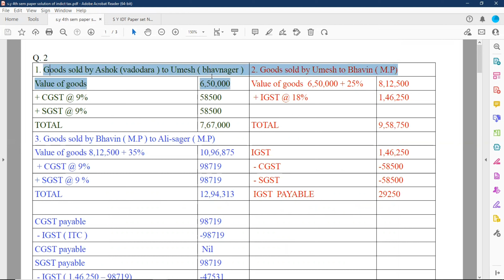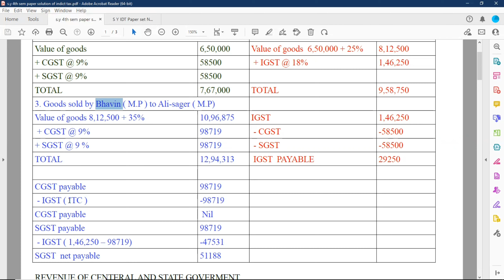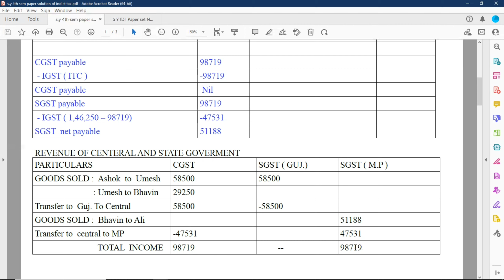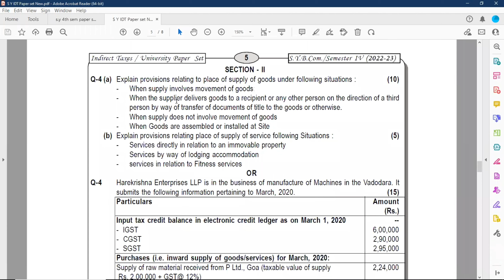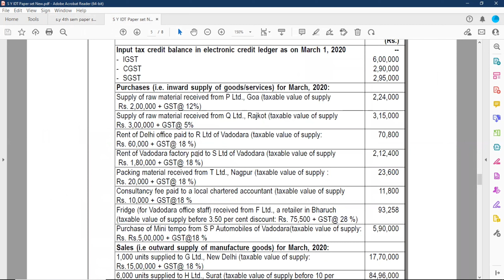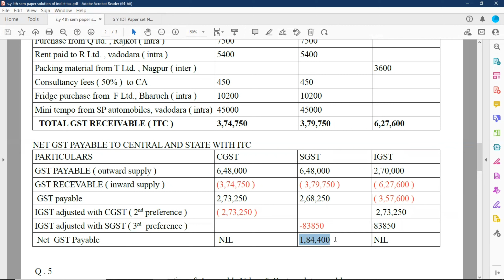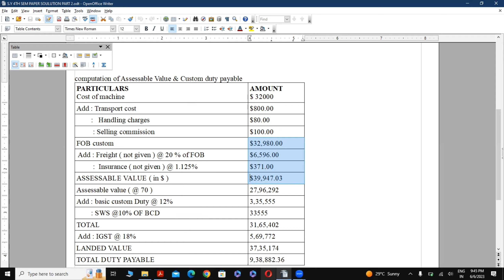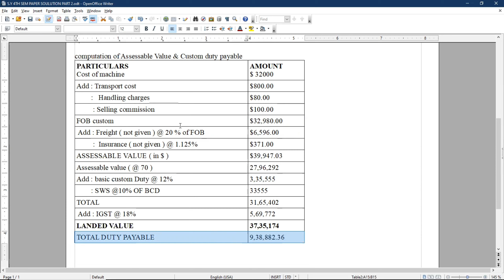INDIRECT TAX 2019 PAPER SOLUTION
RACHIT CLASSES.